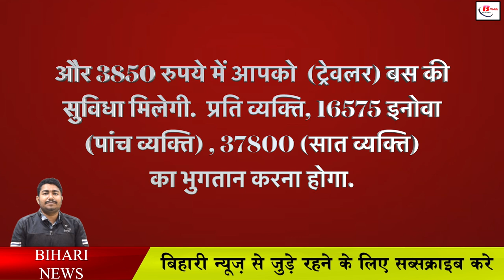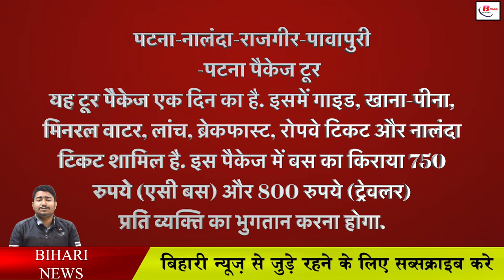क्रिसमस और न्यू ईयर में घुमने का बना रहे हैं प्लान तो यहां जाएं